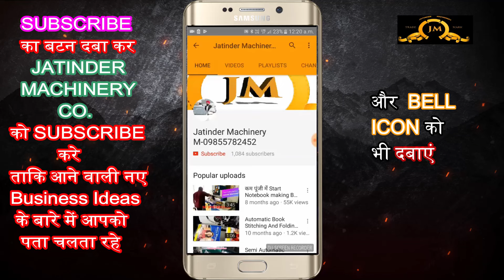Paper Bag Manufacturing, Paper Bag Machine, Paper Bag Making Business, Bag Manufacturing Business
Title-

paper bag manufacturing business paper bag machine paper bag business paper bag making business paper bag business की पूरी जानकारी paper bag के business में कैसे safal हो सकते है

AMRITSAR , PUNJAB.